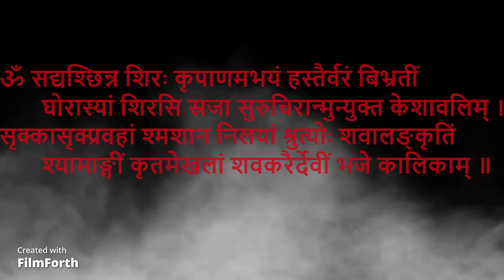Ramprasad Soundtracks - 4 - Aye Mon Berate Jabi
Shyama Sangeet - Aye Mon Berate Jabi
Composer - Ramprasad Sen
All Soundtracks are recorded, effected, revered by me . So dont take this song without my permission.

Picture Credits -
Vishwaraj Singh Jadeja
Swaroop M
Hotstar- Ramprasad serial
Google websites
Deviant Art
Arka Patra Art
Lyrics:--
আয় মন বেড়াতে যাবি
কালী-কল্পতরুমূলে,
চারি ফল কুড়ায়ে পাবি ৷

প্রবৃত্তি-নিবৃত্তি জায়া
নিবৃত্তিরে সঙ্গে লবি,
বিবেক নামে তার পুত্র
তত্ত্ব-কথা তায় সুধাবি ৷

শুচি-অশুচিরে লয়ে
দিব্য ঘরে কবে শুবি,
যখন দুই সতীনে পিরিত হবে
তখন শ্যামা মাকে পাবি ৷

অহংকার-অবিদ্যা দুই
পিতামাতায় তাড়িয়ে দিবি,
যদি মোহ-গর্তে ডেকে নেয় তো
ধৈর্য-খোঁটা ধরে রবি ৷